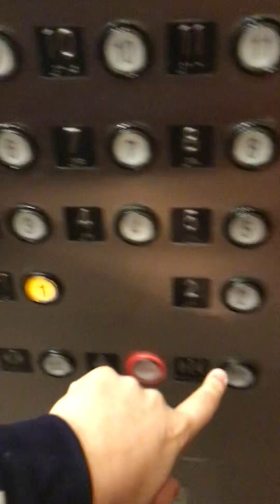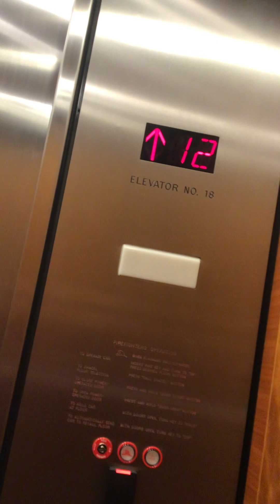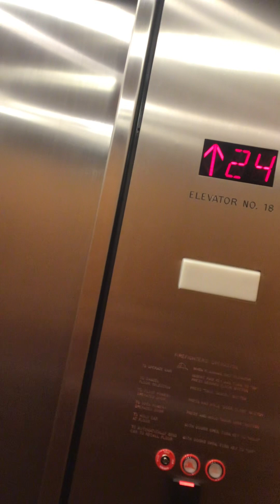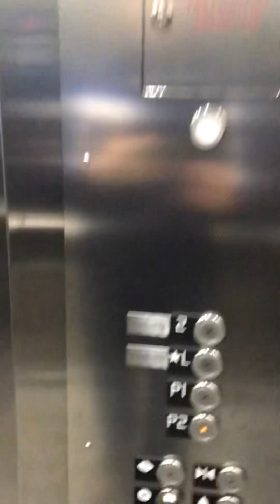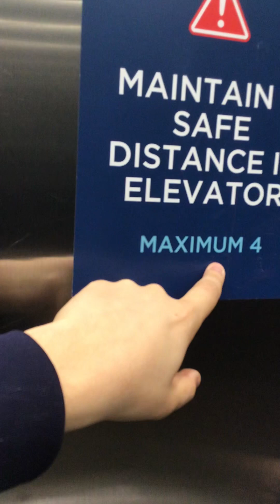Kone Traction Elevators at US Bank Office Tower Downtown Cincinnati, OH